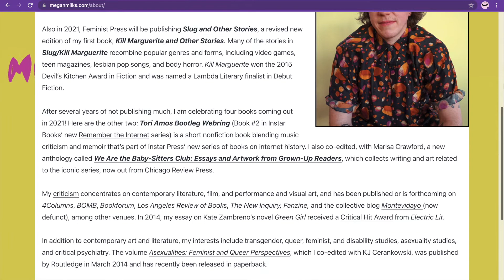Margaret and the Mystery of the Missing Body | Book Review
Review and analysis of the novel Margaret and the Mystery of the Missing Body by Megan Milks

Goodreads:
Amber Kaitlyn

Poshmark Boutique:
Use code AMBERBYSTYG when signing up for $5 app credit

(Alphabetically, by company)

Epic Cosplay Wigs:
Use link for $10 off your first purchase

Lively:
code AMB-WHATISLOVEISTHEWEAPON or the link below for $10 off your first purchase

Poshmark:
code AMBERBYSTYG when signing up for $5 app credit

TomboyX:
Use link for $20 off your first purchase, if it's $80+

Videos Chapters:
00:00 Intro
00:14 PR Disclaimer
00:24 Trigger Warnings
00:53 Book Disclaimer
01:37 Book Summary
05:21 Analysis & Review
17:49 Outro